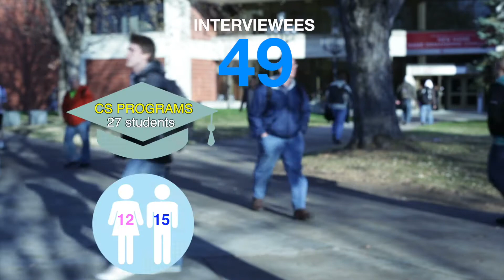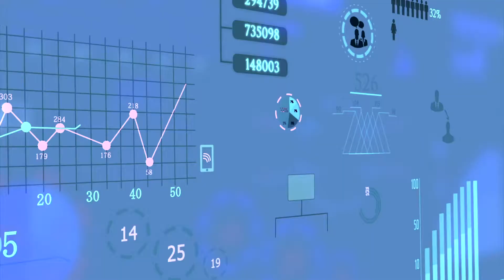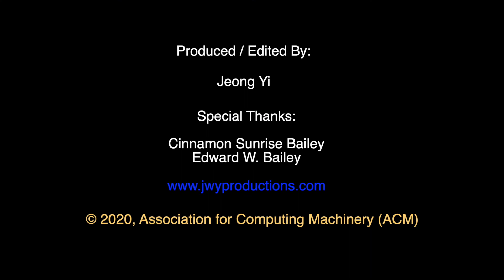CACM Sept. 2020 - Becoming an 'Adaptive' Expert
In today's software development industry, employees must be creative in their problem-solving techniques and combine diverse specializations rather than have routine knowledge in one domain. While the "hard" technical skills associated with programming remain a prerequisite for new hires, the industry also wants software developers who can readily demonstrate a range of so-called "soft" skills, including the capacity to communicate clearly, facilitate an open and inclusive workplace environment, and demonstrate the resiliency and flexibility to work on a range of tasks. In this video, Quinn Burke discusses "Becoming an 'Adaptive' Expert," a Contributed Article in the September 2020 Communication of the ACM.